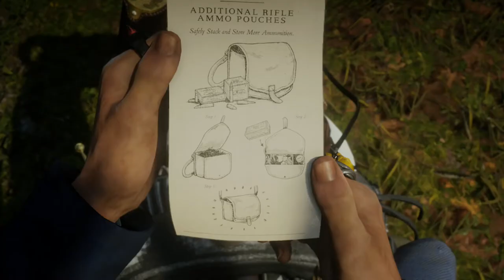satchel pamphlets error.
too many bugs for RDO